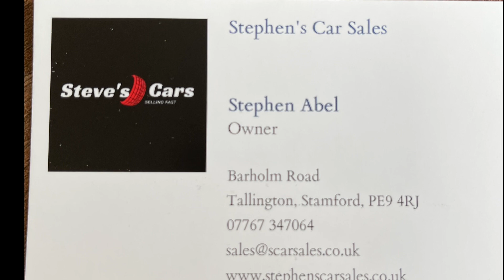Wednesday 21st July and new things are happening at Stephen’s Car Sales 😎